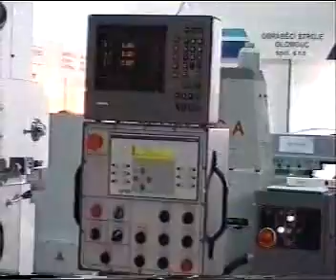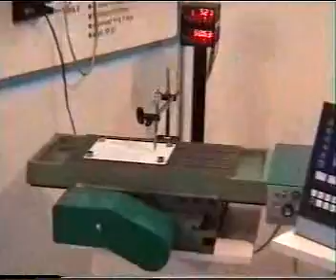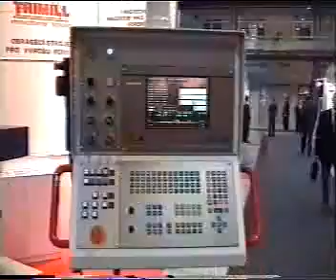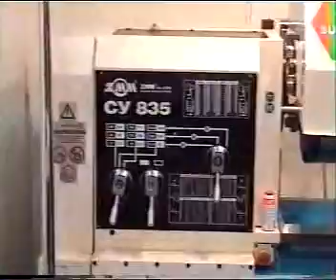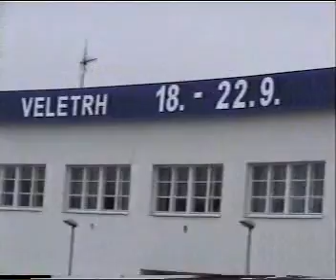Já a Gréba v dílně rok 2000